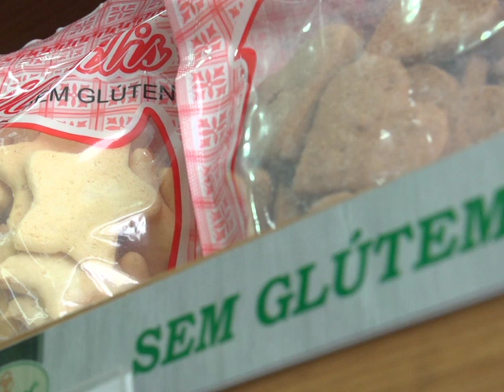Saiba como prevenir e tratar as alergias.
De 08 a 13 de abril, acontece a semana da alergia. Conversamos com o profissional Dr. Roberto Pacheco que deu valiosas dicas sobre esse problema que afeta tantas pessoas.

Programa Viver Bem - 06/04/2013
Sábado, 09h na Tv Ponta Negra